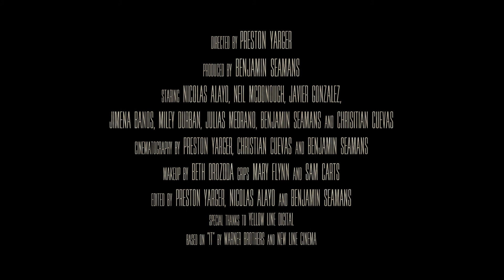ESO - Official Teaser Trailer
Do you want your taco?

Winner of Best Editor and Best Picture at the 2017 JPCSG Fall Film Festival

This video is not intended for profit